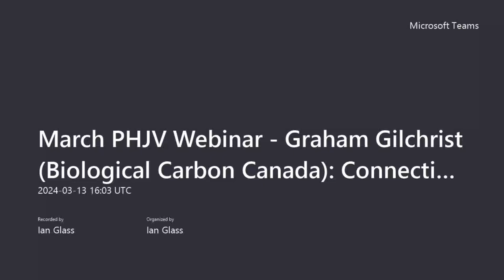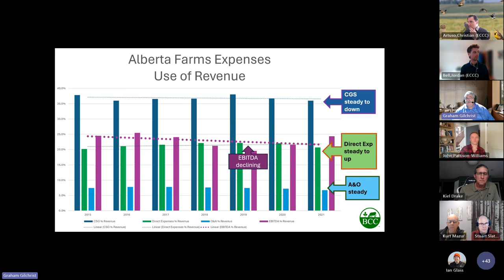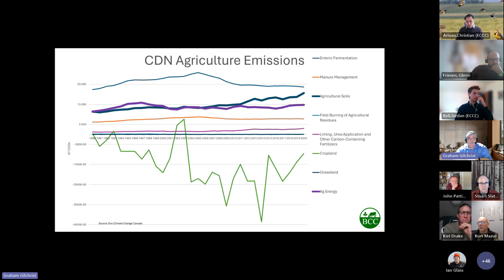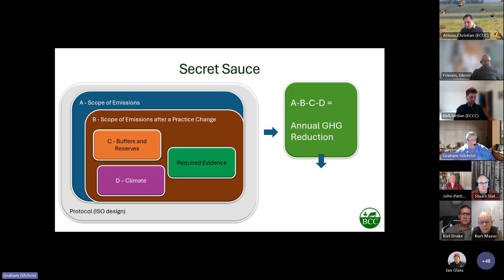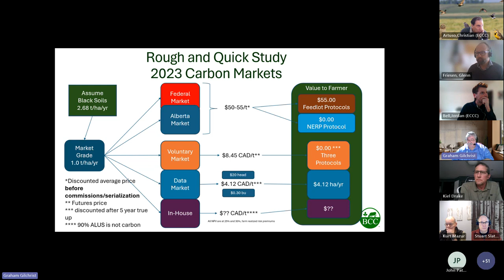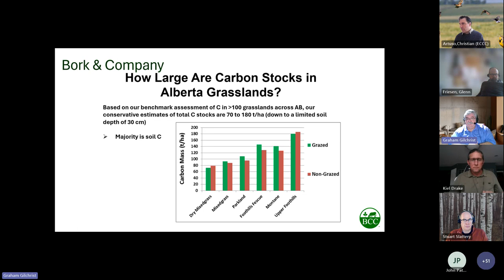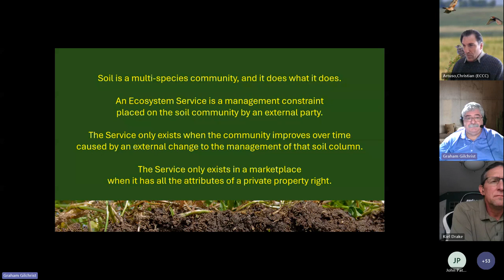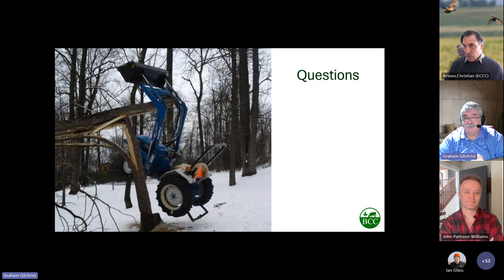Biological Carbon Canada Connecting Native Prairie to Carbon.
Please join Graham Gilchrist for his webinar: Biological Carbon Canada connecting native prairie to carbon.